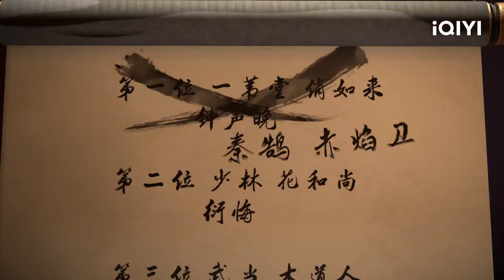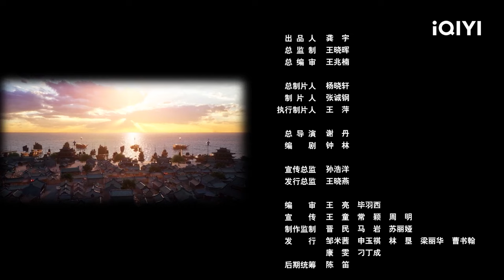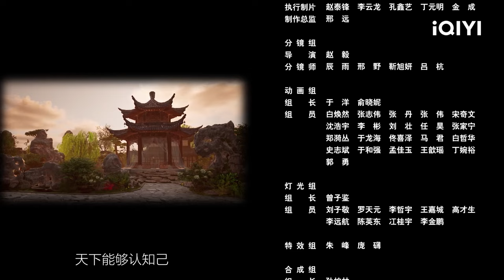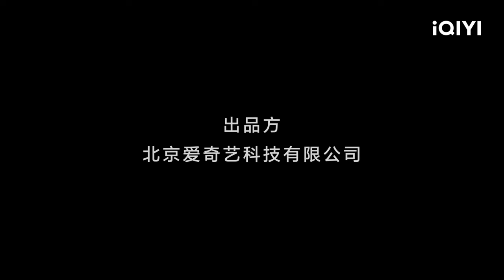【Multi Sub】《赤焰锦衣卫》EP24：有情海天阔【欢迎订阅 爱奇艺动漫站】